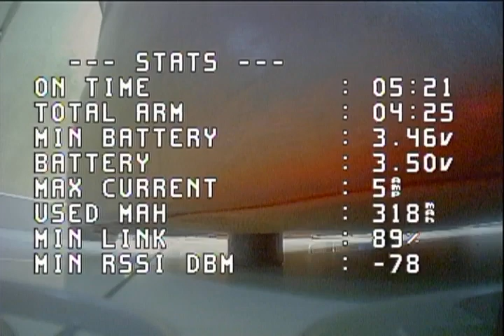Тренировка на Mobula 7